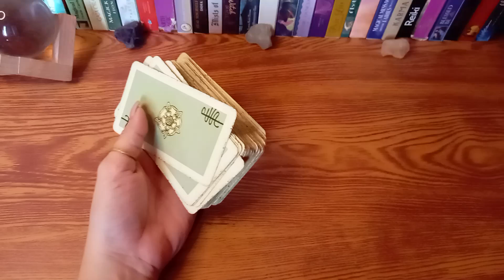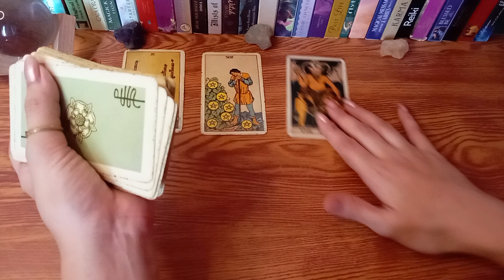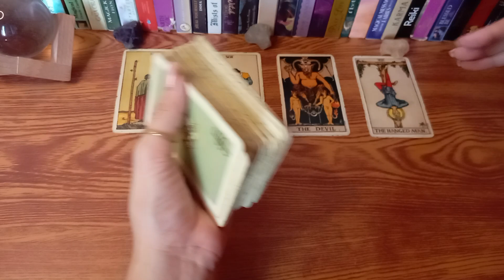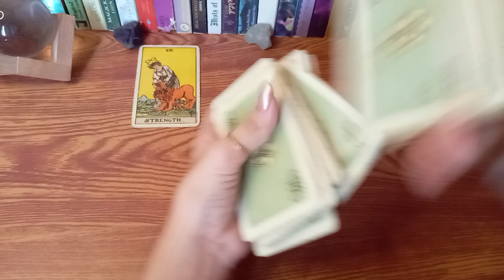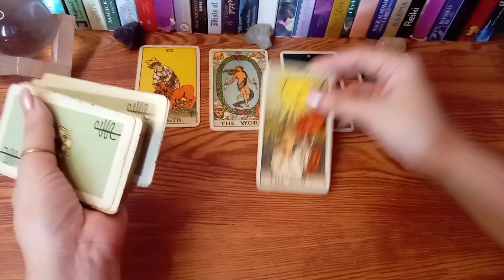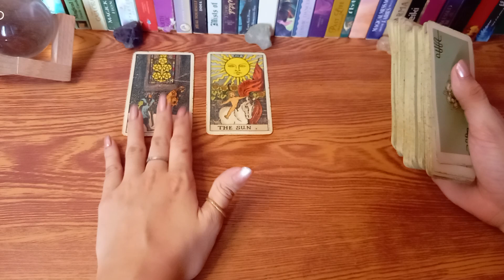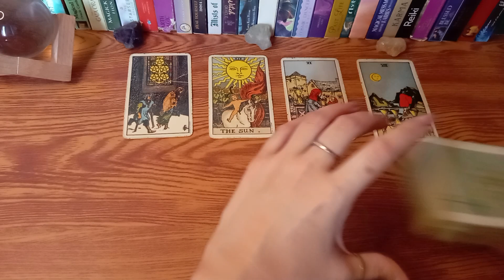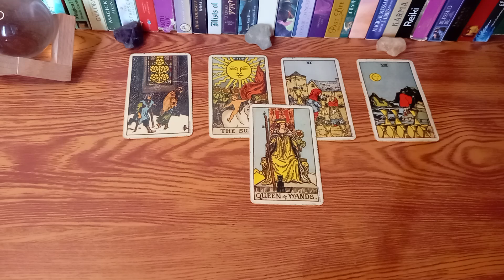🔮SEPTEMBER 24,2022 ♉TAURUS ♍VIRGO ♑CAPRICORN;Earth Signs